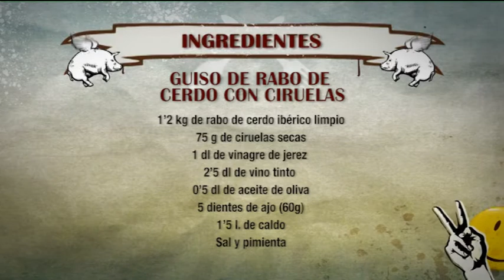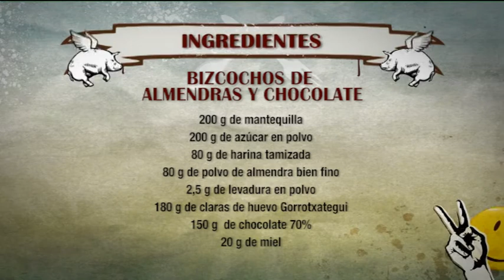ROBINFOOD / Guiso de rabo de cerdo con ciruelas + Bizcochos de almendras y chocolate